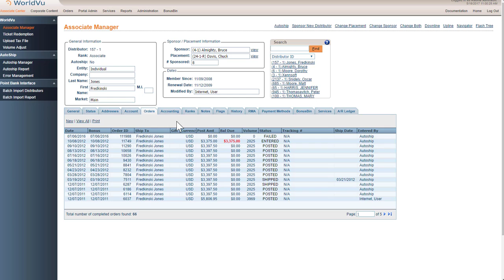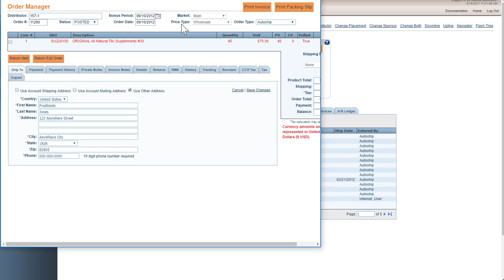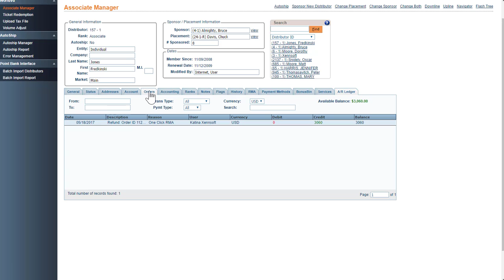RMA AR Ledger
Learn how to manage an RMA with an AR Ledger within the Xennsoft software.